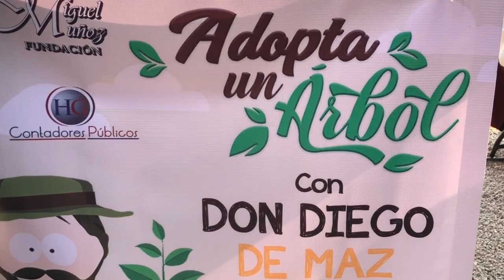🌳🤩 MÁS DE 2 MIL ARBOLITOS FUERON ENTREGADOS EN ADOPCIÓN EN SAN CRISTÓBAL DE LAS CASAS | NOTITRECE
⭕ SanCristobal | Miguel Muñoz Luna, de la fundación "Don Diego de Maz", hizo entrega de arbolitos nativos de la región a personas que lo han solicitado para que sean plantados en sus domicilios, esta iniciativa ambientalista ciudadana es sin fines políticos y que la meta era dar en adopción 100 arbolitos, sin embargo, lograron gestionar 25 veces más de lo planeado, (2500). 🌳🤩

✍🏻 Luis Salazar